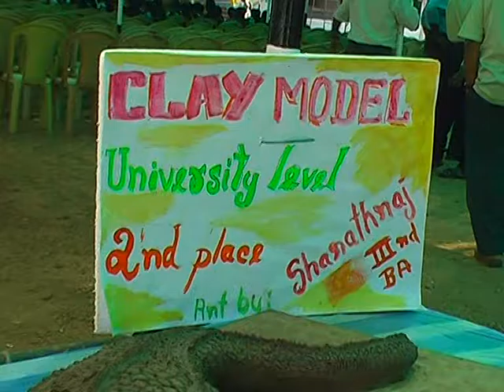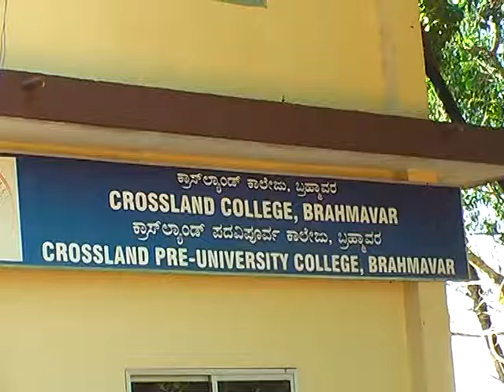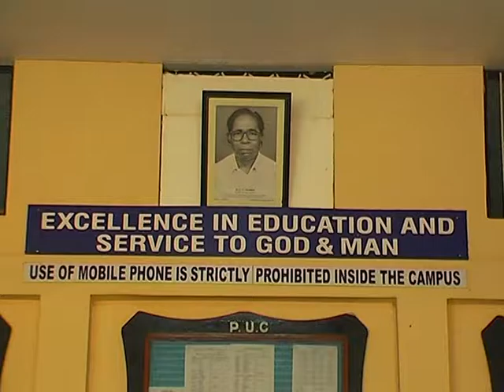28th college day part 1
28th college day part 1